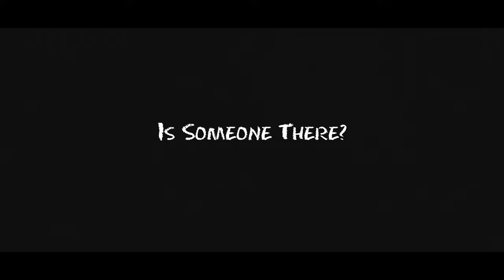SHORT FILM #3 Cameron "Is someone there?" Shot on Sony A7SIII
Used a 24mm f1.4 GM lens and PP2